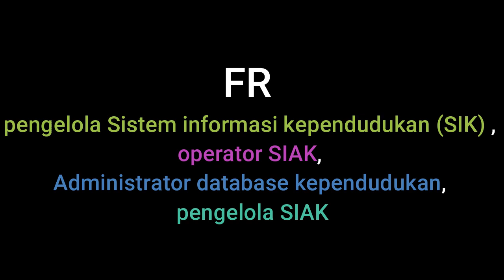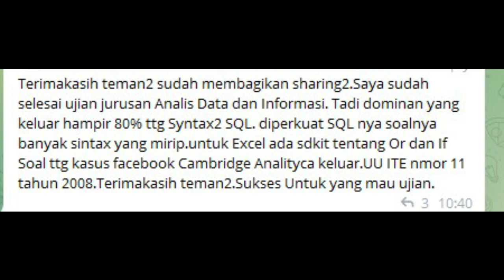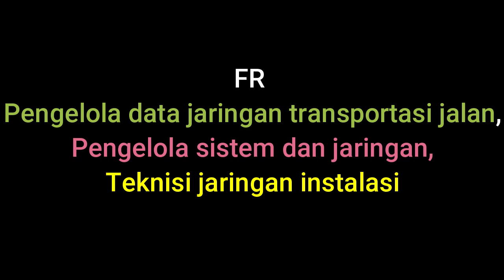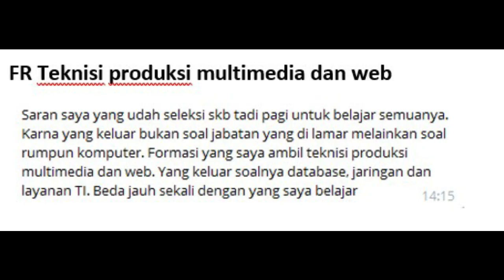kumpulan FR SKB CPNS tahun 2020 rumpun KEKOMPUTERAN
berikut adalah kumpulan FR yang saya kumpulkan dari berbagai sumber dan grup telegram SKB CPNS rumpun komputer .

KUMPULAN FR SKB CPNS tahun 2020
RUMPUN KEKOMPUTERAN
fr pengelola Sistem informasi kependudukan (SIK)
fr operator SIAK
fr Administrator database kependudukan
fr pengelola SIAK
fr Pranata Komputer
fr Analis aplikasi dan pengelolaan data sistem keuangan
fr Analis data dan informasi
fr Analis sistem informasi
fr Analis sistem informasi dan jaringan
fr Operator Komputer
fr Pengelola data jaringan transportasi jalan
fr Pengelola sistem dan jaringan
fr Teknisi jaringan instalasi
fr Sistem informasi manajemen kepegawaian
fr Pengelola teknologi informasi
fr Pengelola Instalasi Teknologi Informasi
fr Pengelola database
fr Teknisi produksi multimedia dan web